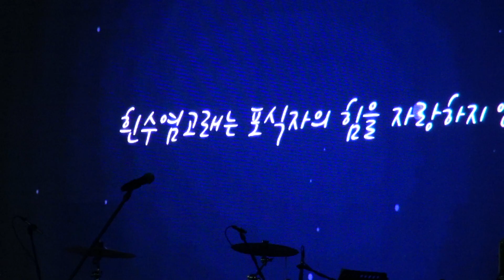YB밴드 / 박하사탕, 잊을께, 나는 나비, 흰수염고래 - 영광 법성포 단오가요제 2019년 6월